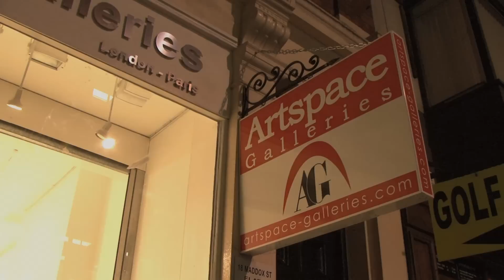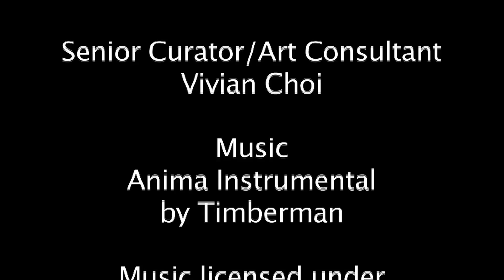Beatrice Casanova Exhibition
film about the opening night of the exhibition at Artspace galleries, Mayfair. London. Feb 2011